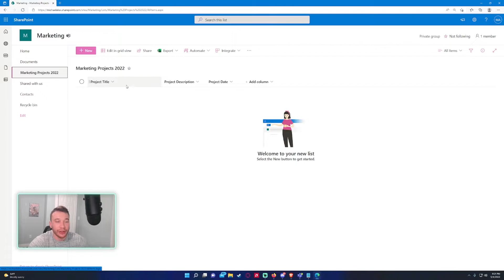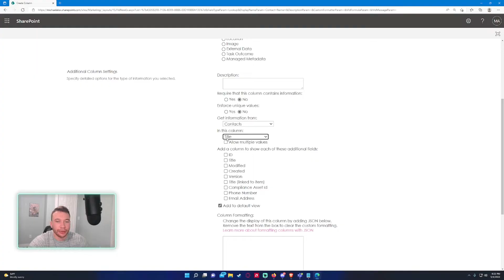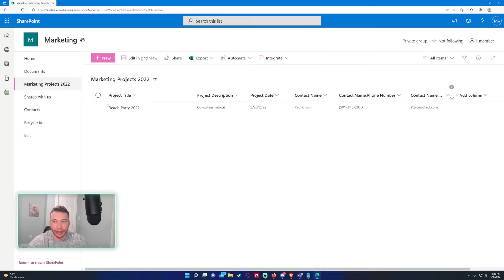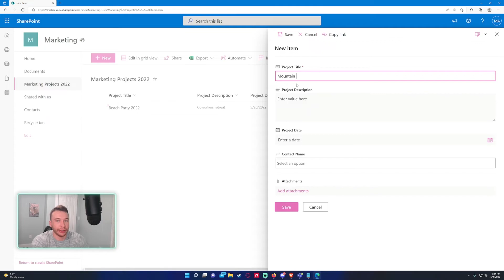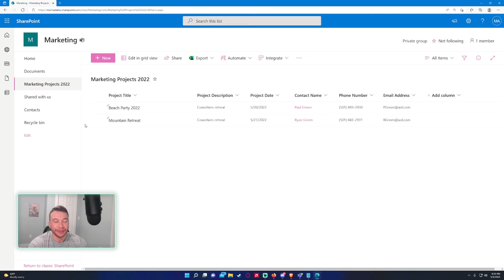How to Use a Lookup Field Column in SharePoint Lists | Microsoft SharePoint | 2022 Tutorial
Hi Everyone,

In this video, I demonstrate how to use a Lookup Field column in SharePoint Lists. This is useful for connecting information from two lists.

🪙BTC🪙: 3LpmcBaJB537RweJu2tRjSqT6NhnQDDBWy
⛓️ETH⛓️: 0xbAEb6d6Df7CE5cfC55797B3133342e165B78A444
🐕DOGE🐕: DNKNUduorzBWMJ4XTSRqUSsUKk3ZiehHin